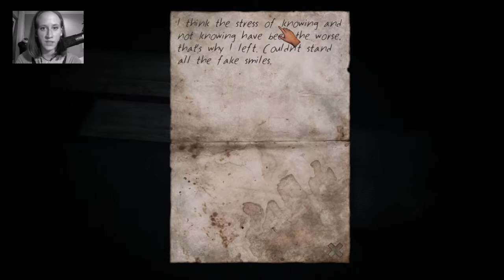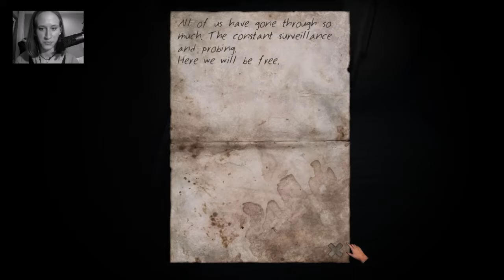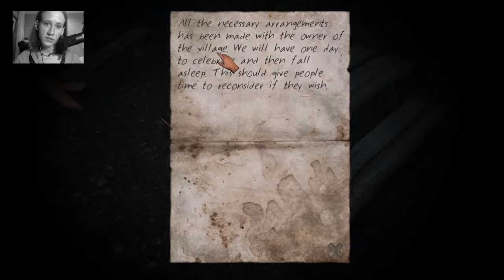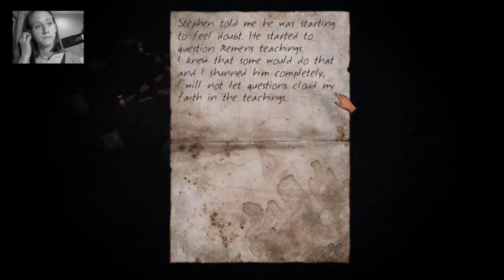Let´s Play Stairs #008 [GER][Und wenn das Licht aus geht🤫]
[Horror][Facecam][Indie]

OOOOOOOOOOOOOOOOOOOOOOOOOOOOOOOOOOOOOOOOOOO

Ähhh was schwafelt der Herr da? Muss man das alles verstehen?

Entwickler: GreyLight Entertainment
Publisher: Digital Tribe
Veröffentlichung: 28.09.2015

OOOOOOOOOOOOOOOOOOOOOOOOOOOOOOOOOOOOOOOOOOO

OOOOOOOOOOOOOOOOOOOOOOOOOOOOOOOOOOOOOOOOOOO

OOOOOOOOOOOOOOOOOOOOOOOOOOOOOOOOOOOOOOOOOOO

OOOOOOOOOOOOOOOOOOOOOOOOOOOOOOOOOOOOOOOOOOO

Hochladetermine:

Jeden Tag!